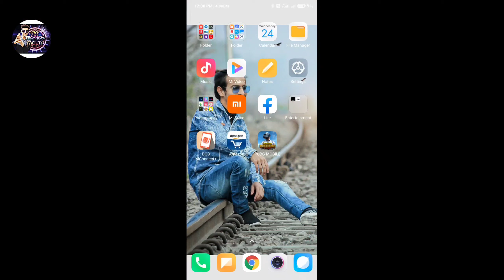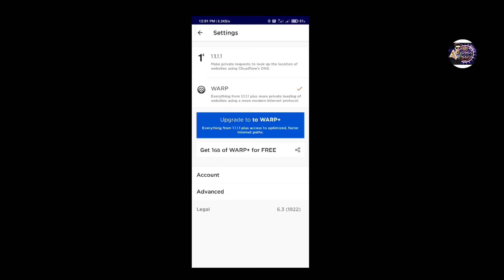PUBG MOBILE | NOW YOUR PING NEVER GETS HIGH | Best Vpn 2021 | MRF Technical Facility.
Doston kya aapki ping high hoti hai to ye video zarur dekhe..

Equipment Used :-

Searching :

360 pubg pubg mobile,
pubg mobile 3rd anniversary pubg,
40 ping pubg mobile,
5g pubg mobile ping,
pubg mobile lite 50 ping,
60 ping pubg mobile,
pubg mobile best ping,
redmi not 8 pubg mobile ping sorunu,
pubg mobile 900 ping problem,
ping 968 pubg mobile.